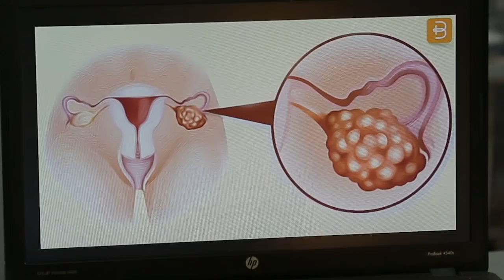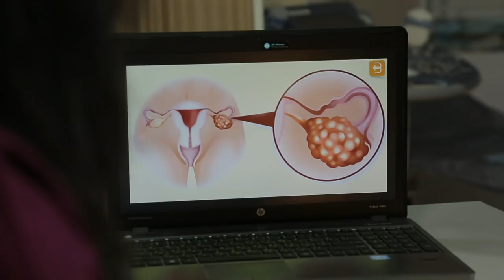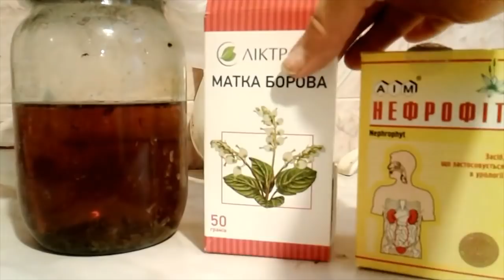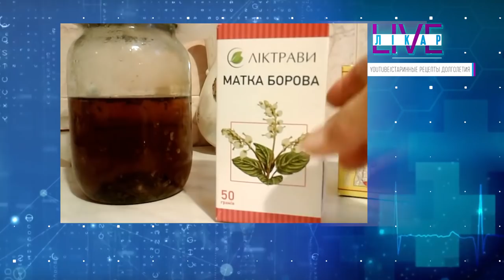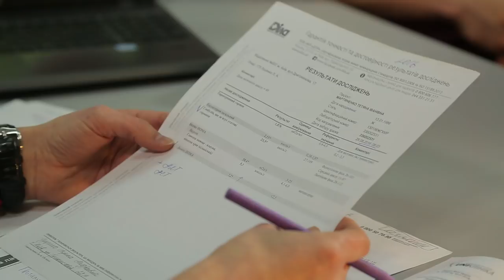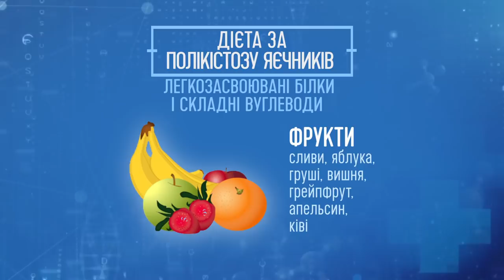ЛікарLIVE - Полікістоз яєчників (15.03.2019)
Лікар Віктор Ошовський та Наталія Стадник в Унікліника в тридцять сьомому епізоді  ЛікарLIVE простісінько з лікарні розкажуть про таке:

Як пов'язані зайва вага, проблеми з жіночим здоров'ям та поява волосся в нетиповим місцях?

До чого може призвести завмирання фолікулів у яєчниках?

Чи можна лікувати жіноче здоров'я відварами та настоянками?

Прем’єра на 4 каналі!
Щопонеділка, щосереди та щоп‘ятниці о 17:40
ми пояснимо вам, як лікувати найпоширеніші болячки, а головне – ЧОГО НЕ РОБИТИ, аби бути здоровим!